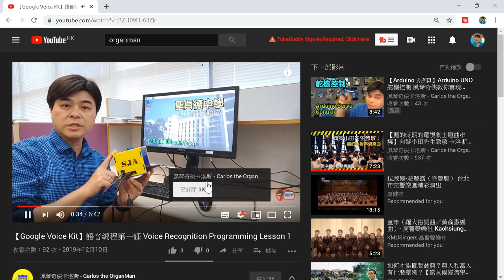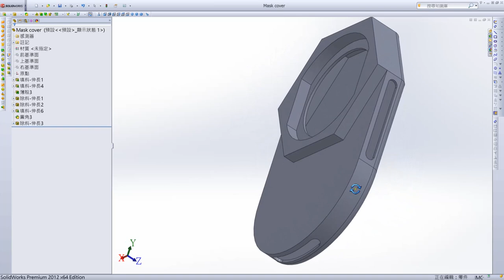【趣味科學系列】3D打印防毒飛沫盾牌 Construct a droplet shield with 3D print 教你一個口罩用九次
I AM ORGANMAN
Mask Ring 3.0 + 飛沫盾牌，HF-52 Mask Set下載

承接上集，試把防毒口罩(防毒面具)配合外科口罩碎片改造成功，一個外科口罩可用九次，非常經濟！今天戴著上街，引來途人艷羨目光。回來再優化設計，一般口罩雖然有三層，但總頂不到印面飛來的唾沫，既然如此，就為口罩加上大大個飛沫盾牌再試用，效果極好！

卡洛斯開放邀請訂製Mask Ring及飛沫盾牌，請告知有需要的家人及朋友先訂閱卡洛斯的頻道，再填妥下Google form免費申請一套：